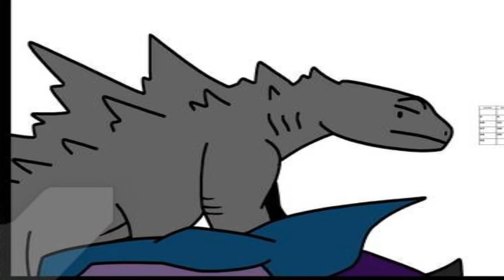Godzilla: The Birthday comic part 1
While today is the Godzilla 2014 movie 6th anniversary, another Godzilla movie anniversary is 4 days away…Which Legendary Godzilla is all too aware of.